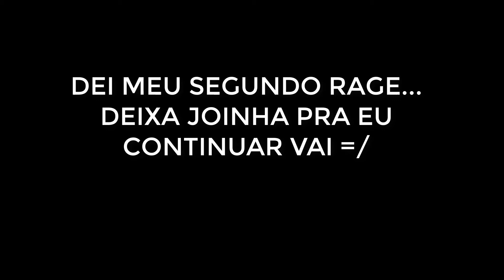NOOB BORNE CHEFE MALDITO DEI RAGE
Kakaz continua a série de Bloobborne e fica nervoso com o boss apelão